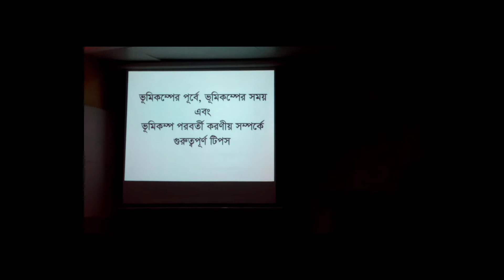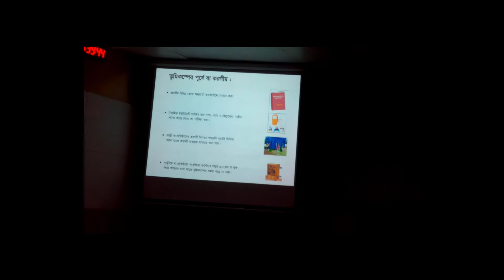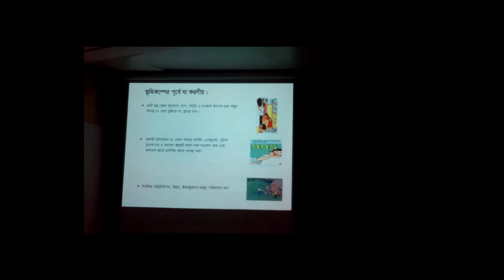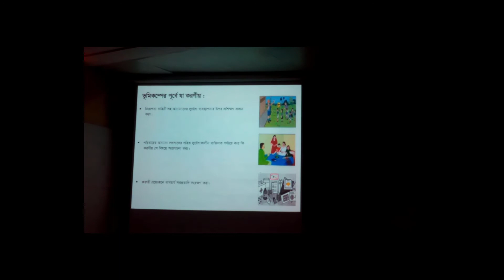ভূমিকম্পের পূর্বে, ভূমিকম্পের সময় এবং ভূমিকম্প পরবর্তী করনীয় সম্পর্কে গুরুত্বপূর্ণ টিপস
ভূমিকম্পের পূর্বে, ভূমিকম্পের সময় এবং ভূমিকম্প পরবর্তী করনীয় সম্পর্কে গুরুত্বপূর্ণ টিপস।ভূমিকম্প সতর্কতা সম্পর্কে  জানতে অবশ্যই ভিডিওটি দেখুন। Video link